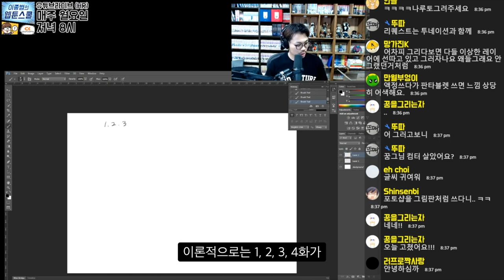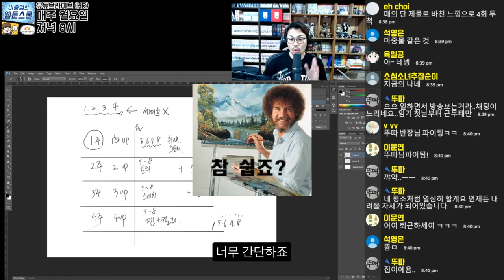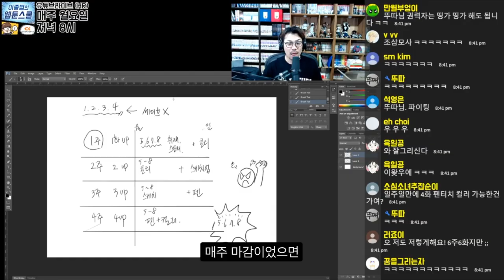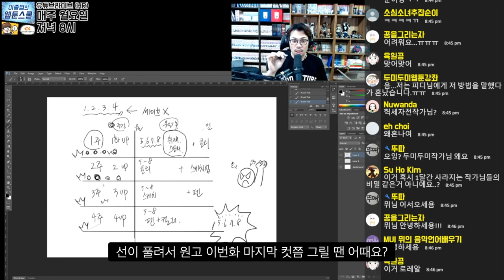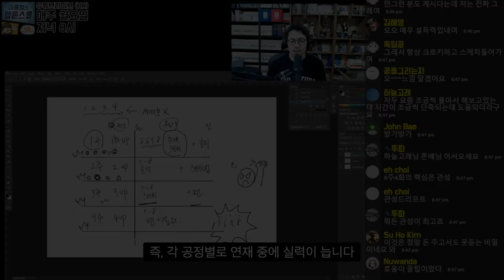11년간 마감에 늦지 않았던 '그' 비결! 야너두 할 수 있어ㅣ4주4화(1/2)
11년간 연재를 하면서 마감에 늦지 않는 방법.
몸으로 부딪혀 가며 터득한 그 방법을 여러분께 나눔합니다.

마감에 지각하지 않는 그날까지!
우리 모두 할 수 있습니다.